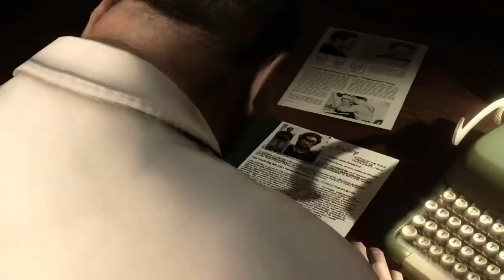Heavy Rain Part 5